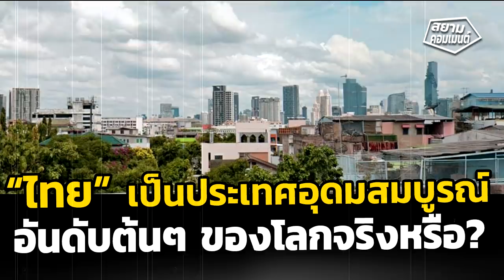คอมเมนต์ชาวโลก เมืองไทย เป็นประเทศอุดมสมบูรณ์อันดับต้นๆ ของโลกแบบที่คิด จริงหรือ ส่องคอมเมนต์ชาวโลก